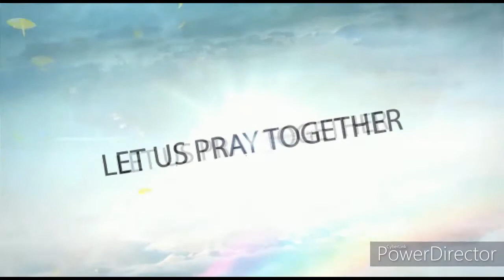Christian Morning Prayer| YesumaryTV| இணைந்து ஜெபிப்போம்| புதன்கிழமை by Fr. Y. Arockiadoss SVD